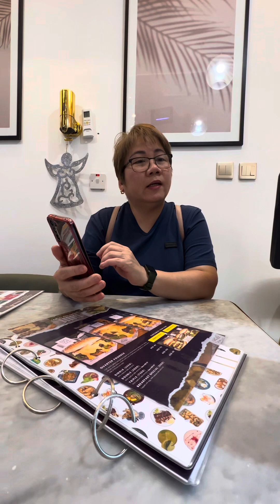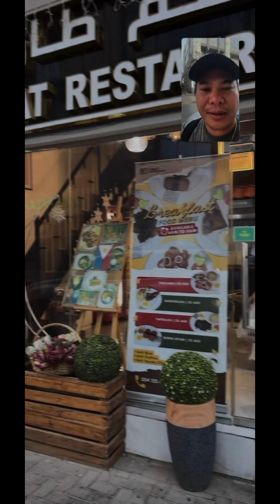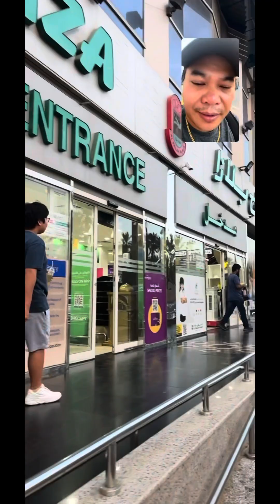Tawlat Restaurant Al Ain UAE